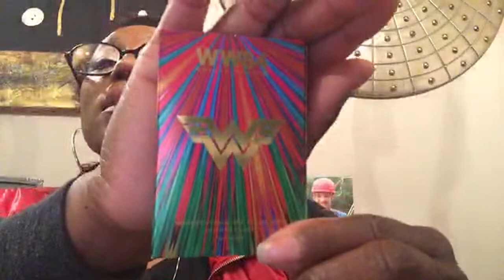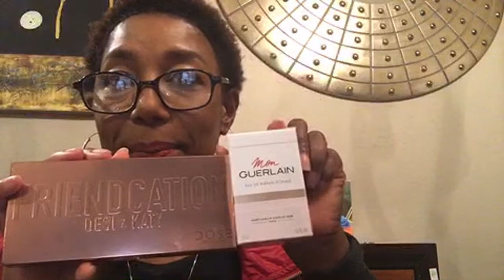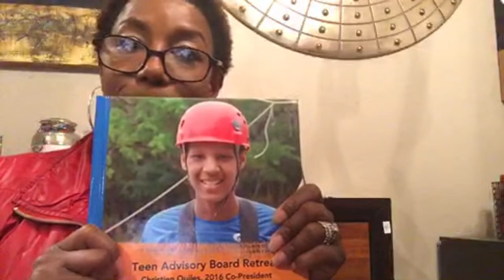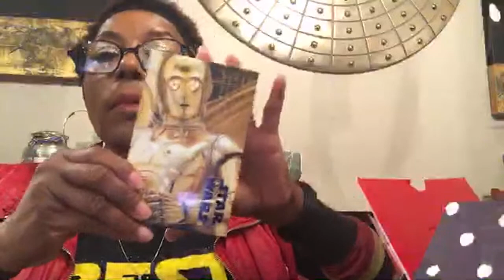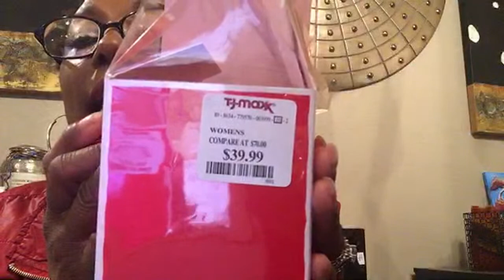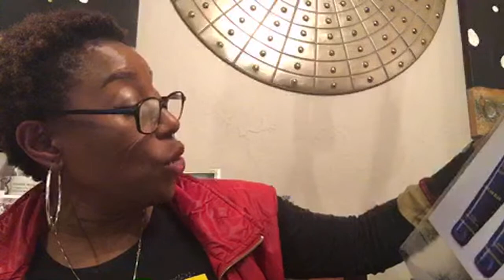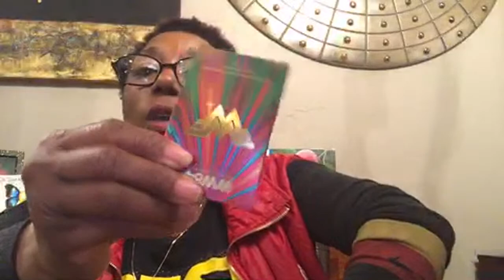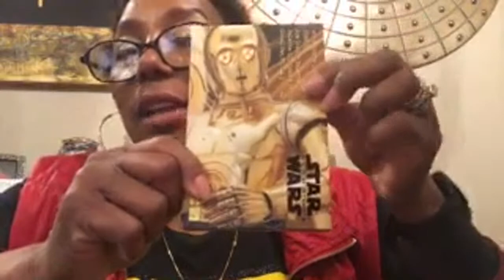1K SUBSCRIBER GIVEAWAY WINNER | SUBBIE SURPRISE GIVEAWAY [HUGE FRAGRANCE HAUL & UNBOXING]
Hi Pam FAM!  Thank you so much for joining the live tonight!  It was LIVE and it was LIT!!! For Real, For Real!  TIME STAMPS BELOW:  Just in case you can't stay for the WHOLE SHABANG!

💢💢 The WINNERS were announced for the Pam FAM 1K subscriber GIVEAWAY!!  💢💢

1.  LESLIE BROOKES
2.  BOUJEE FRAGRANCE (Dawn)
3.  CEE CEE

TIMECODES:

0:00 - INTRO
4:48 - SHARING CHRISTIEN & WHY I STARTED YOUTUBE and CHAT
6:31 - MANDALORIANS in the house
7:07 - WELCOMING MORE GUESTS TO THE PARTY
7:32 - EXPLAINING TECHNICAL ISSUES
8:36 - SOTD ~ WHAT IS EVERYONE WEARING
11:03 - SUBSCRIBER GIVEAWAY GIFT DESCRIPTIONS
23:00 - CHATTING ABOUT ISLAND FOOD
28:38 - RULES of SUBSCRIBER GIVEAWAY
39:19 - SUBSCRIBER GIVEAWAY WINNERS ANNOUNCED! 💃🏾💃🏾💃🏾💃🏾
51:00 - SHOUT OUTS ~ FRAGRANCE COMMUNITY HAUL SHOUT OUT
59:03 - FRAGRANCE HAUL UNBOXING BEGINS
59:33 - TJ MAXX FRAGRANCE HAUL - DESIGNER
1:42:15 -  OUR MANDALORIAN APPEARS
1:44:23 - BACK TO FRAGRANCE HAUL - NICHE
2:20 - GOING OVER GIVEAWAY GIFTS
2:30 - FEEDBACK AND REQUEST FROM SUBSCRIBERS
3:09:11 - SAYING MORE THANK YOU AND GOODNIGHTS

$$$$$$$ YOU CAN SAVE BY USING THESE FRAGRANCE DISCOUNTERS S$$$$$$$$

MAXAROMA (My links... I am new to this so please let me know if you have issues):

NEIMAN MARCUS (DOMAIN, Austin, TX)
Beauty Ambassador:  Karess Pastore